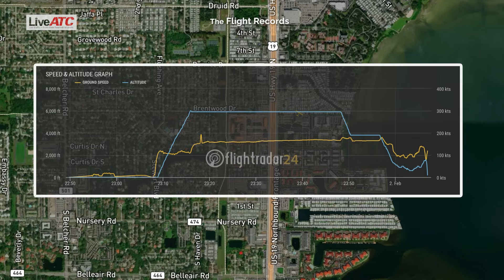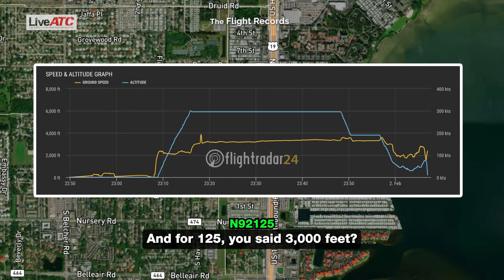Tragedy in Clearwater: Plane Crashes into Mobile Home Park, Lives Lost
01-FEB-2024
A Beechcraft V35B Bonanza, N6659L, was destroyed when it crashed into a mobile home park in Clearwater, Florida. There was a post-impact fire. The pilot and two people on the ground perished.

The ATC recording shows that the pilot was on approach and trying to align with runway 34 at KCLW. The pilot then mentions that he wants to change frequencies to activate the runway lights, and a few seconds later, he cancels the IFR clearance. The pilot returns to the frequency later and reports that he was "losing engine".